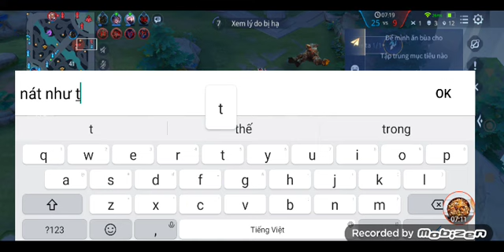Vua lì đòn Grakk đến công chuyện một đường nghiền nát đối thủ và cái kết